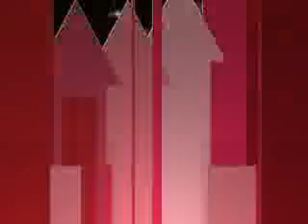j.o.n.a.s! preview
NOTE: I know it's spies insted of superheroes, but this is MY version of it! so stop leaving all those comments saying it's spies, not superheroes. I wanted to make a series where they had superpowers and when I was trying to think of a title, I thought of J.O.N.A.S. because spies and superheroes have the same letter and it wouldn't be a problem.

This is a story about three guys, Nick, Joe, and Kevin who are also know as the jonas brothers, but the world doesn't know that they happen to be undercover superheroes. Nobody but them and their family know who they really are. while struggling with their music and their powers, they also have to deal with the evil Dr. Chococrazy(don't ask), his evil minons, Adonis and Roberto, and crazy fans trying to find out more about them and their fam. Will JB be able to keep their HUGE secret a secret or will someone find out? keep tuning in for chapters of j.o.n.a.s! it also focuses on 3 girls Madison,Sara, and Emily. They're best friends and they've known each other for years. Madison is 14. She happens to be a superhero too, but nobody knows,even her parents. She's a little on the shy side, but she's very outgoing. She's a brunette with long hair(hair past her chest) and hazel eyes. Her friends just call her Maddie for short.She also has the biggest crush on Nick Jonas.Sara is 17. She has medium length black hair and brown eyes. She's very outgoing and somewhat funny. She likes the Jonas Brothers, but doesn't go all gaga about them like Maddie and Emily do.Emily is 19. she's has medium length brunette hair. She loves the Jonas Brothers just as much as Maddie.

p.s. they are their regular ages, so Nick is 15, Joe is 18, and Kevin is 20.

UPDATE!

here's some of the new characters!

Christina's a blonde who loves to have fun!(and Joe Jonas!) She's a superhero like Maddie and the JB's. She was taken from her parents when she was only 3(the stupid agency did that!) She's a very hyper girl who's very  funny and energetic. She never backs down from a challenge, even the most crazy and dangerous ones. She's basically Joe Jonas stuck in a Blonde's body.